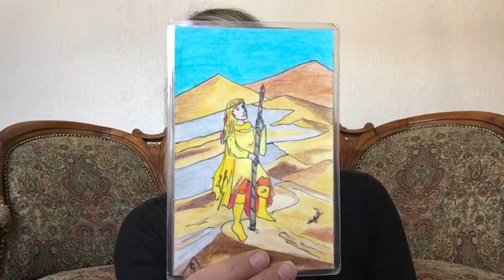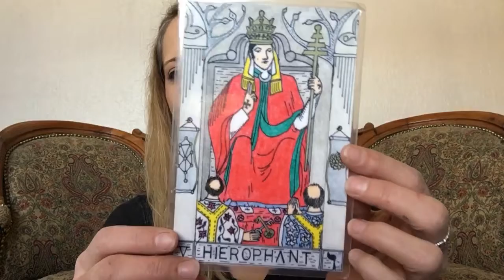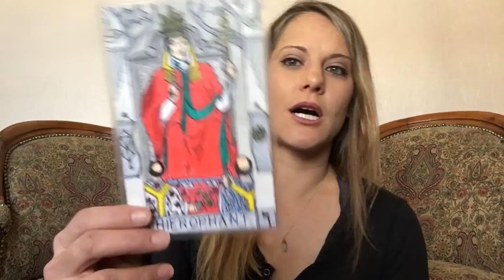Tarot and Astrology Snapshot for January 16 - 22